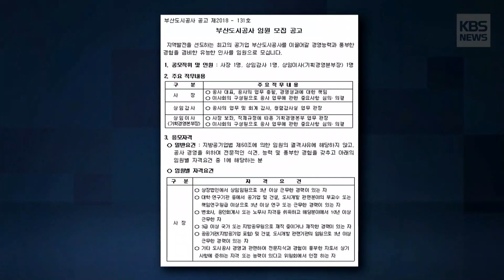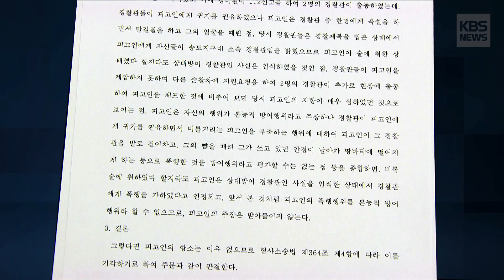시장 측근이라서..금품비리 드러나도 감사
지난해 6월까지 23년 동안
해양경찰로 쭉 일해온 박 모 전 총경.

사표를 낸 지 불과 4달 만에
부산도시공사 상임감사에 임명됐습니다.

박 씨는 2005년 오거돈 시장이
해양수산부 장관으로 재임할 때
치안비서관으로 일한 측근입니다.

총 7명 중에서 시장과 부산도시공사 추천인사가 모두 4명으로 과반을 넘는
도시공사 임원추천위원회.

임원추천위원회는
박 전 총경을 포함해 2명을
상임감사 후보로 시장에게 추천했고
시장은 이들 중 박 전 총경을
최종 임명했습니다.

도시공사 감사로 임명되려면
3급 이상 국가 또는 지방공무원으로
일하거나 일한 경력이 있어야 합니다.

그런데 공무원 임용규칙을 보면
총경은 4급 상당에 해당합니다.

인사혁신처 공무원(음성변조)[녹취]
"해경이나 경찰이나 총경은 같은 총경이고요.
일반직하고 비교하자면 4급 상당에 준한다 이렇게 보는거죠."

임원추천위원들이 자격조건에도
미치지 않는 사람을 선발한 겁니다.

당시 부산도시공사 임원추천위원[녹취]
(음성변조)
"(임원추천)위원들이 총경 정도 됐으면 지도력이라든지
리더십이라든지 그런 기관장(해경서장)도 했고 자격은 된다. "

박 감사가 한 해 예산 1조 2천억 원,
3조 5천억 원의 자산이 있는 도시공사
감사로서 도덕성과 전문성을 갖췄는지도
의문입니다.

박 감사는 2010년
경남의 한 해양경찰서 서장 시절
부하직원한테서 휴가비조로
현금 300만 원을 받았다가
1계급 강등이란 징계를 받았습니다.

2014년에는 술에 취해 경찰관을 때렸다
벌금 300만 원을 선고받기도 했습니다.

KBS가 입수한 2심 판결문입니다.

경찰이 귀가를 권유하자
피고인 즉 박 감사가 경찰관을 발로 차고 안경이 날아갈 정도로
뺨을 때렸다고 돼 있습니다.

감사 업무를 수행하기에
중대한 결격 사유가 될 가능성이 높지만
임원추천위원회는 이를 확인하지 않았고
박 감사 본인도 이를 숨겼습니다.

오은택/부산시의회 의원 [인터뷰]
"임원추천위원회에서는 결격 사유를 파악해야 하고 후보자도 자신의 상벌을 숨기지 않아야 합니다.
그러지 않아서 부적격한 인사가 버젓이 임용되었다고 생각합니다. "

자격이야 어찌됐든
박 감사를 무조건 감사에 앉히기 위해
부산시와 일부 임원추천위원들 간에
사전 조율이 있었던 게 아니냐는
의혹이 일고 있습니다.

이에 대해 부산시는
시 차원의 개입은 없었다고 해명했습니다.

또 박 감사 본인은
"분명 과오가 있었다,
하지만 도시공사 감사직에
결격사유가 될 만큼 중대 과오는 아니다"
라는 입장을 밝혔습니다.
KBS뉴스 공웅조입니다.